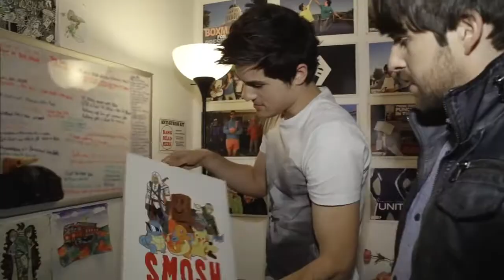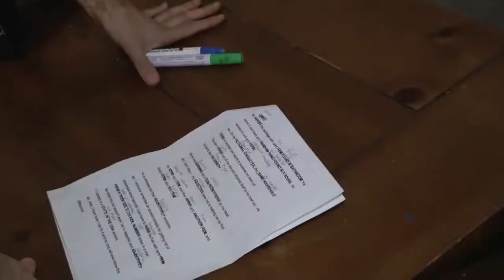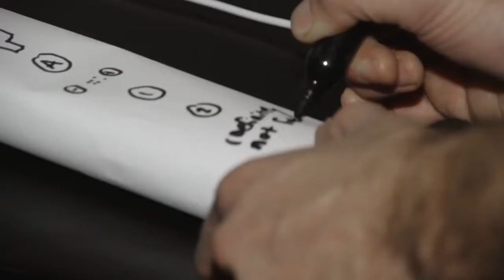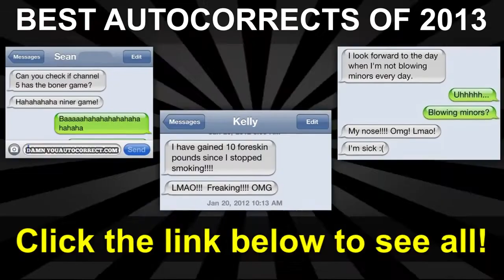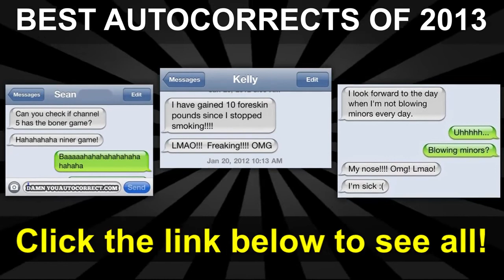FUN WITH CONDOMS (BTS)